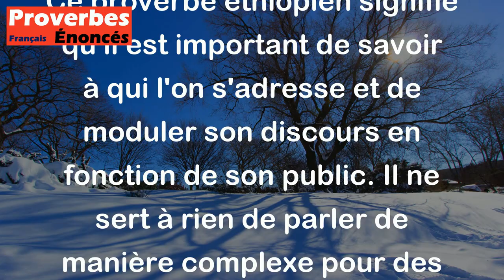Ne parlez pas pour ceux qui sont intelligents - ne hachez pas pour les lions. - Proverbe Éthiopien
Ce proverbe éthiopien signifie qu'il est important de savoir à qui l'on s'adresse et de moduler son discours en fonction de son public. Il ne sert à rien de parler de manière complexe pour des personnes qui ont déjà une bonne compréhension du sujet. De même, il ne faut pas se mettre en danger en attaquant ou en offensant des personnes influentes ou puissantes, semblables à des lions qui peuvent facilement riposter. Il est donc important de bien choisir ses mots et son public pour éviter les conflits ou les malentendus.